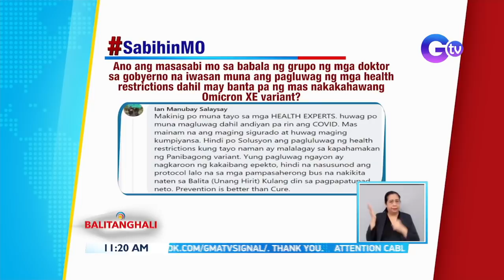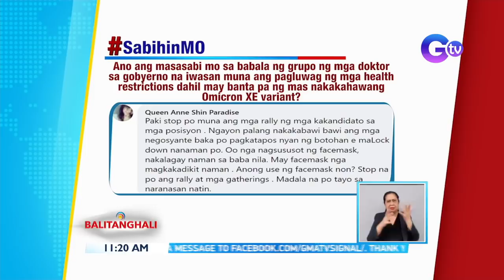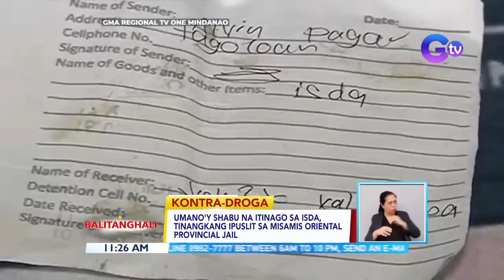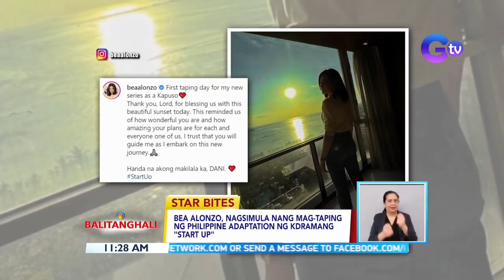Balitanghali Express: April 06, 2022 [HD]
Narito ang mga maiinit na balita sa Balitanghali Express ngayong Miyerkoles, April 6, 2022:

-2 sakay ng nakaw na motorsiklo, patay matapos daw makipagbarilan sa mga tinakasan nilang pulis sa checkpoint
-Ilang bahay, pinasok ng bahang dulot ng pag-ulang dala ng LPA / ILang motorista, na-stranded dahil sa baha / Latest sa lagay ng panahon sa bansa, hatid ni Mang Tani
-48 driver at konduktor sa PITX, sumailalim sa random drug testing; lahat, negatibo
-DFA, titiyakin daw na mabibigyan ng patas na paglilitis ang 4 na Pilipinong arestado sa Australia dahil sa iligal na droga
-P500,000 halaga ng smuggled na gulay, nakumpiska ng BOC AT Dept. of Agriculture
-Utos ni Pangulong Duterte: magbahay-bahay na sa COVID vaccination / Sec. Duque: Bukas ang DOH sakaling gawing mandatory ang COVID vaccination
-DOH: Iwasan muna ang paghalik sa mga poon at pagpapako sa krus para iwas-COVID at impeksyon
-Pilipinas, kabilang sa 40 bansa na nakikiisa sa worldwide event para gunitain ang Int'l Day of Sports for Development and Peace
-Ilang piling pelikula ng Star Cinema ng ABS-CBN, mapapanood na rin sa GMA simula ngayong Abril
-TANONG SA MGA MANONOOD: Ano ang masasabi mo sa babala ng grupo ng mga doktor sa gobyerno na iwasan muna ang pagluwag ng mga health restrictions dahil may banta pa ng mas nakakahawang Omicron XE variant?
-Suspek sa pamamaril sa isang pamilya, kinasuhan na; ugat ng krimen, away sa lupa
-Umano'y shabu na itinago sa isda, tinangkang ipuslit sa Misamis Oriental Provincial Jail
-LRT-1, may annual maintenance activities sa Holy Week
-Libreng sakay sa EDSA Carousel, posibleng pagkatapos na ng Holy Week ipatupad
-Polycystic Ovary Syndrome o PCOS journey ni "First Lady" star Cai Cortez, ni-share niya sa followers/ Bea Alonzo, nagsimula nang mag-taping ng Philippine Adaptation ng kdramang "Start Up"
-Job opening
-Balik-tanaw April 6, 1896
-Weather
-Mga pagkaing pinoy ng food truck ng isang kababayan natin sa Seattle, pinipilahan
-GMA Zamboanga Station at GMA General Santos city station, binuksan na sinibak na sa puwesto at sinampahan ang criminal case
-Petisyon ng TUCP kaugnay sa P470 wake hike sa NCR, tatalakayin NG DOLE NCR sa April 8